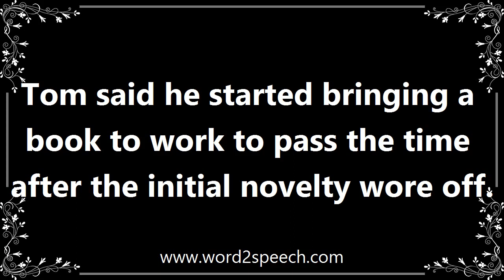Novelty - Meaning and How To Pronounce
Title: novelty

mass noun

Tom said he started bringing a book to work to pass the time after the initial novelty wore off.

How to pronounce novelty
definition of novelty
audio dictionary
How to say novelty
What is the meaning of novelty
Pronounce novelty